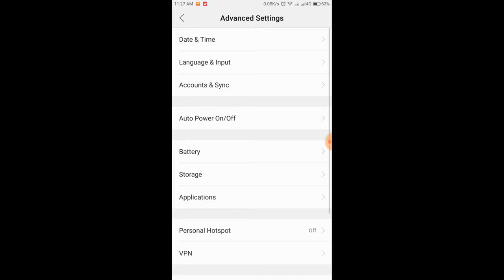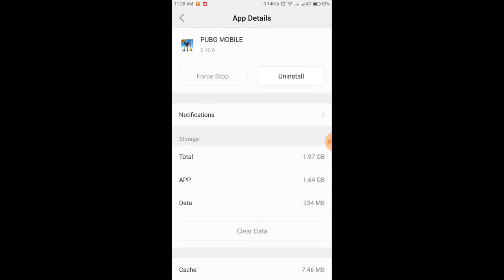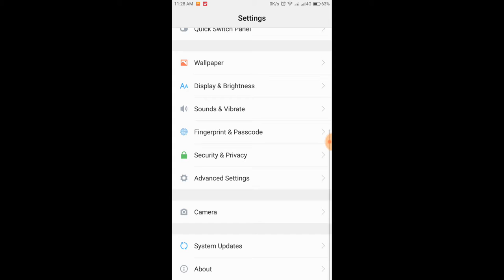11 Tips to Save Battery!!! Best Battery Life 😎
11 Tips to Save Battery!!! Best Battery Life 😎

4:03

[Hindi] Fix Sudden Battery Draining Issues & Improve Battery Backup |

4:05

MI A2 Extreme Battery Test,Battery Drain Review And charging Test